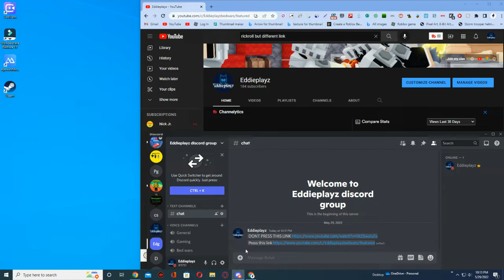uhhh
Discord user: Eddieplayz#9751
to support me place E9PIE_(Display name) E - Eddie PIE - pie (just made it for fun)
9 - 9 PIE
Press Tag with Lazer guns game and click play all of them are the same Easter event is out